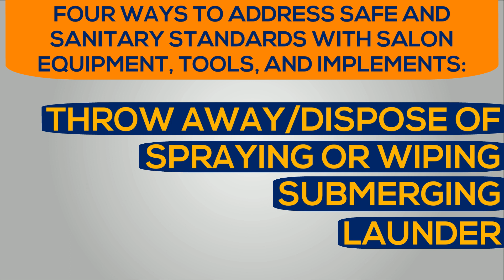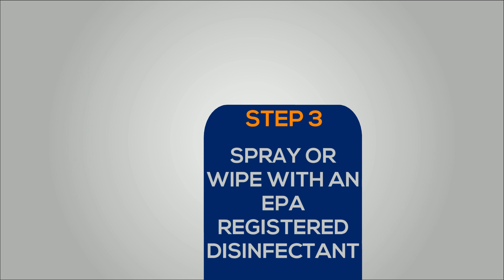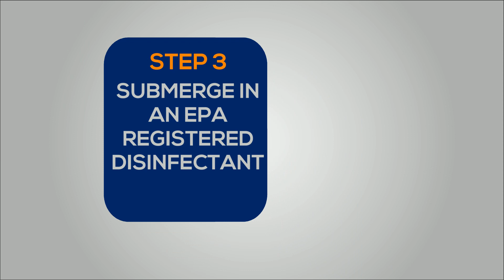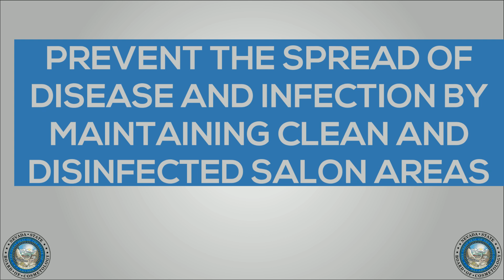Maintaining A Clean And Sanitary Salon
How to maintain a clean and sanitary salon presented by the Nevada (NV) State Board of Cosmetology.